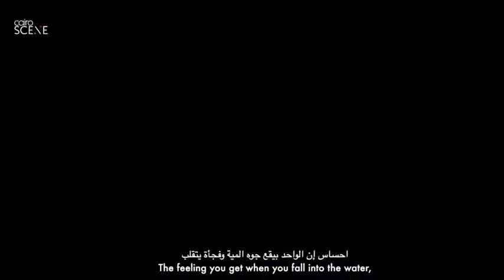Interview with Omar Samra and Omar Nour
We sit down with adventurous duo, Omar Samra and Omar Nour, ahead of the world premiere of one of this year’s most anticipated films at El Gouna Film Festival, ‘Beyond the Red Sea’, which sees the two Omars fall foul of a gruelling 3,000 mile trip across the Atlantic with little more than a rowing boat and each other’s company.